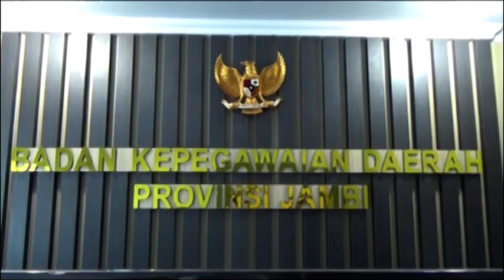KASUS CERAI ASN PEMPROV JAMBI, 8 APARATUR SIPIL NEGARA AJUKAN CERAI